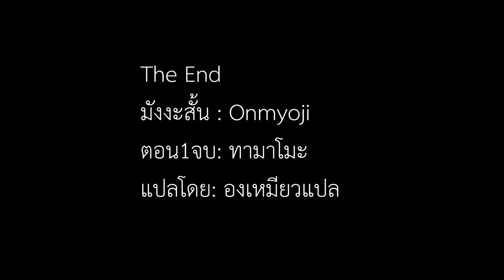มังงะสั้น เรื่องทามาโมะ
ฝึกพากย์เสียงการ์ตูนฝากเนื้อฝากตัวด้วยนะ
สติ๊กเกอรืไลน์ ธีม อีโมจิ
ขอบคุณมากๆ^3^
Thank you very much ^3^